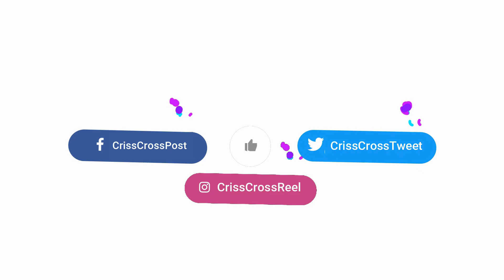Splitsvilla 14 Episode 20 Promo | Hamid Soundous Kashish Akashlina Justin Sakshi Tara Moose Mehek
Watch to know about Splitsvilla 14 Episode 20 Promo, Ideal Match.

splitsvilla 14
splitsvilla 14 today full episode
urfi javed in splitsvilla 14
mtv splitsvilla 14 episode 1 full
mtv splitsvilla 14
splitsvilla 14 promo
splitsvilla season 14
splitsvilla 14 episode 19
splitsvilla 14 urfi javed
splitsvilla 14 full episode
splitsvilla 14 new promo
splitsvilla 14 episode 20
splitsvilla 14 episode
splitsvilla 14 new episode
splitsvilla 14 today full episode live

Love from the team.